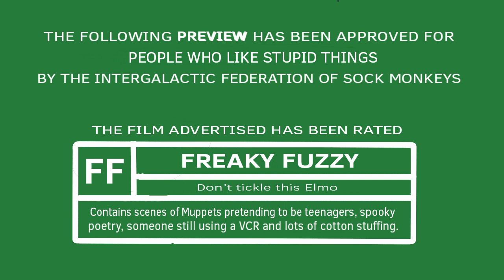A Nightmare on Sesame Street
A group of Muppets hre terrorized by Elmo, a razor fingered deceased maniac that stalks them in their dreams.